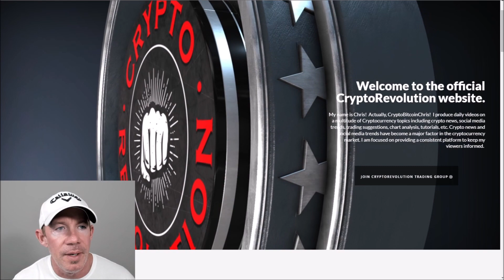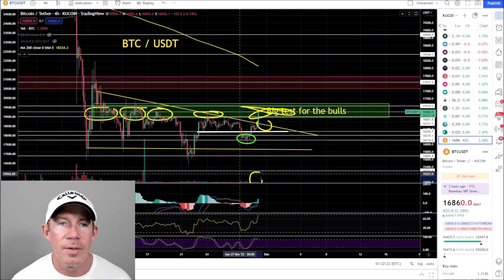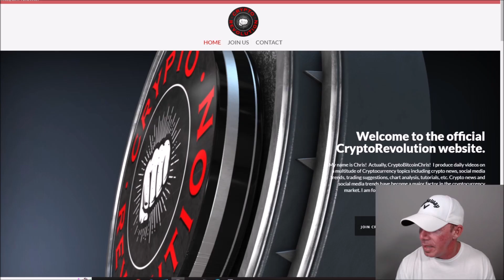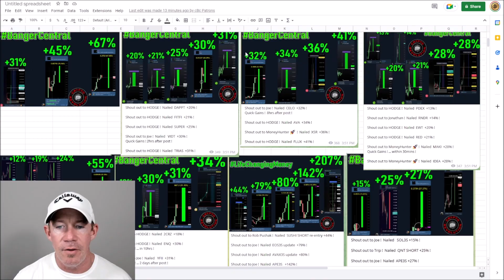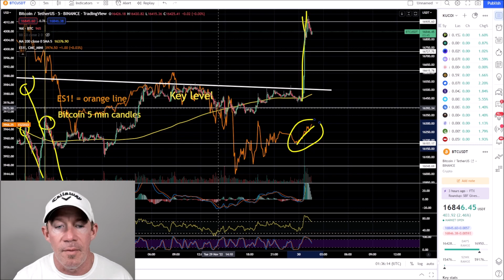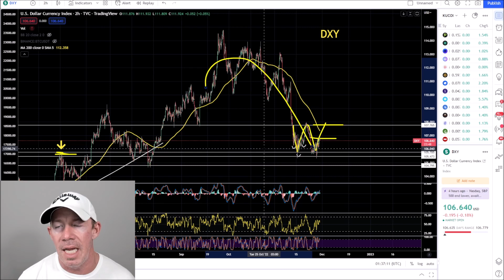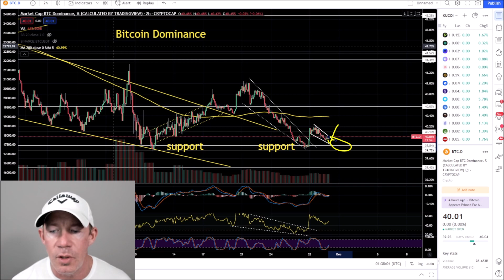THIS COULD CHANGE EVERYTHING! ALTCOINS TRYING TO BOTTOM? BTC BULLS PUSHING HIGHER!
This could change EVERYTHING!
Altcoins trying to bottom?
BTC bulls pushing higher!
$BTC